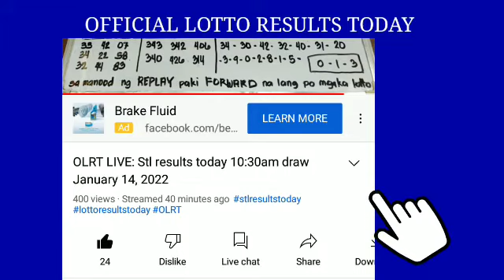Stl visayas results today 8pm draw January 18, 2022 stl results today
STL VISAYAS RESULTS TODAY
👉PARES: 21-34
👉SWER2: 1-8
👉SWER3: 6-9-5
Stl Visayas results every 10:30am, 3pm, and 7pm draw results.
STL VISAYAS GAMES:
stl Pares
Stl Swer2
Stl Swer3